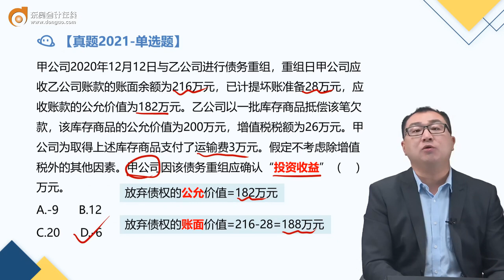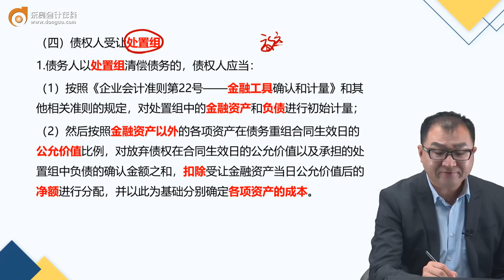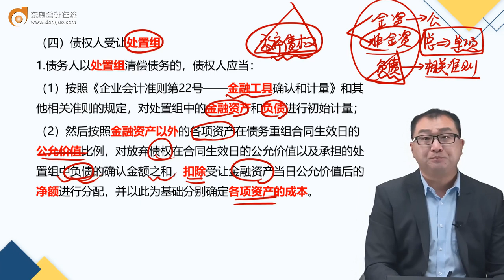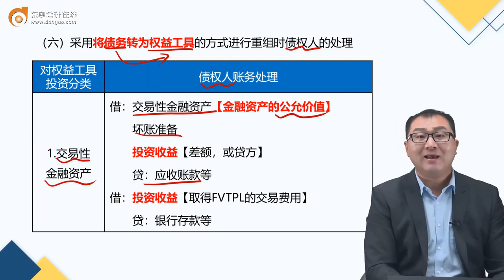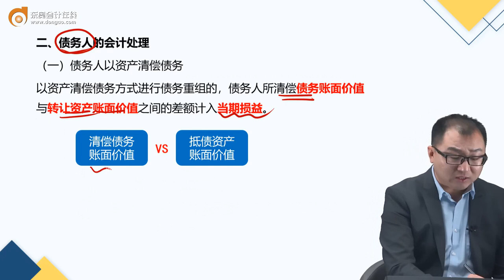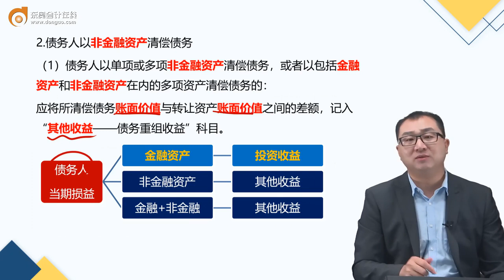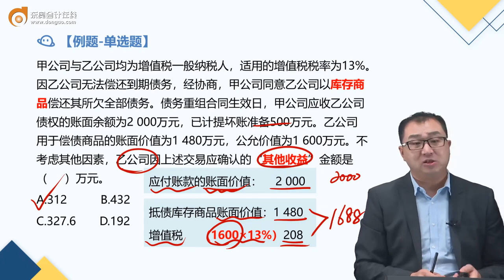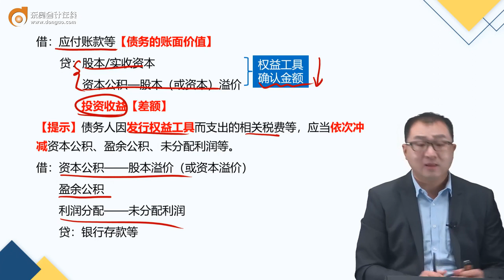2022 税务师 财务与会计 王立立 基础班第61讲 以资产清偿债务或将债务转为权益工具（1）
2022 税务师 财务与会计 王立立 基础班